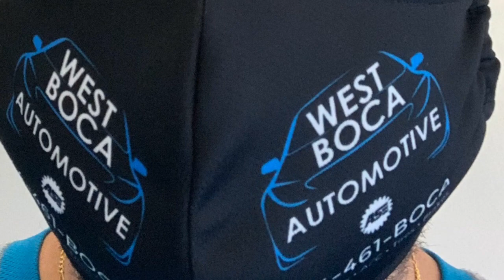Making the ActiDry Custom Face Masks - Crown Engraving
Stay fashionable and functional while taking precautions against droplet spread.

mask is fully customizable with your own graphics or branding.

optimized design will prevent it from pushing up against your eyes while it fits comfortably over the ears.

Made of Ultra-soft jersey fabric.

comfortable and breathable

Reusable and machine washable.

Fully customizable with your own graphics or branding.

Minimum order 12 pcs. Quantity pricing available.

Turnaround times is 5-7 business days.

Help slow the spread and preserve medical‑grade gear for healthcare professionals.

12 masks $15.00 Each.
25 masks $12.00 Each.
50 masks $10.00 Each.
100 masks $9.00 Each.
250 masks $8.00 Each.
500 masks $7.50  Each.

Order link